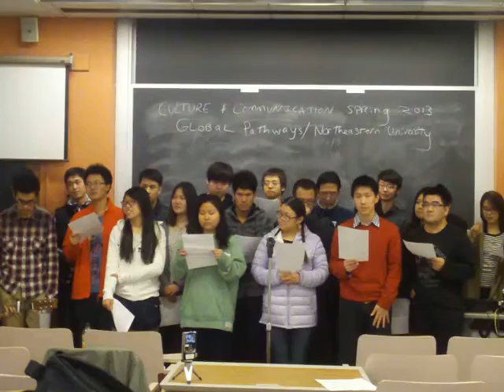Zi6_0512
Northeastern University/Global Pathways ESL Program, Boston, Massachusetts,  my Culture and Communications classes, performing Woody Guthrie's "This Land Is Your Land," Friday, March 1, 2013